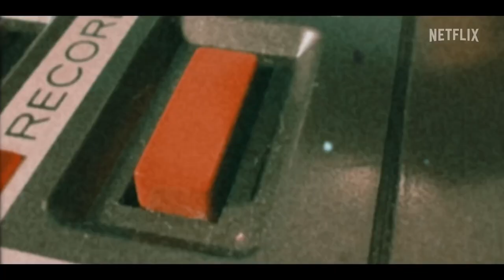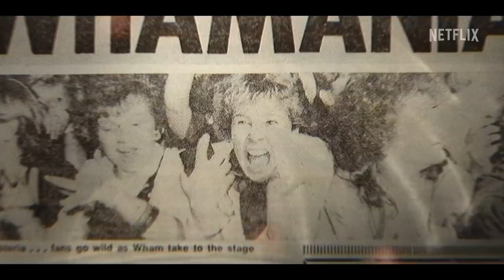WHAM! - Trailer (2023)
The official trailer for the documentary movie "WHAM!!"

"Through archival interviews and footage, George Michael and Andrew Ridgeley relive the arc of their Wham. career, from 70s best buds to 80s pop icons."

Director: Chris Smith
Stars: George Michael, Andrew Ridgeley, Wham!
Genres: Documentary, Biography, Music